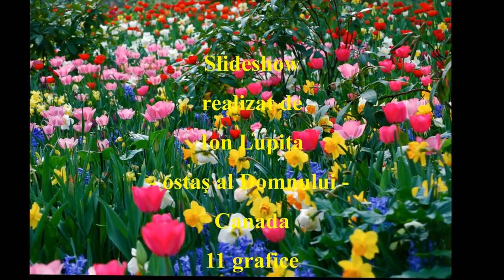Pînzariu şi Sabinel - Un copil dormea - text Costică Pînzariu